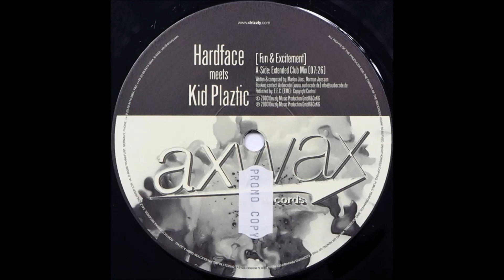Hardface Meets Kid Plaztic - Fun & Excitement (Extended Club Mix)